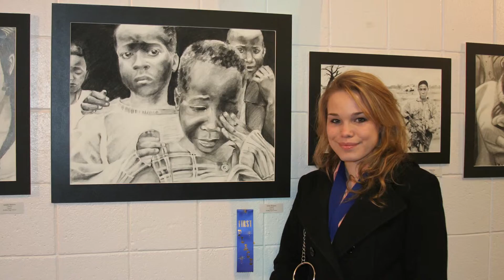VISUAL ARTS PROGRAM VIDEO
Visual Arts Program at North Hennepin Community College